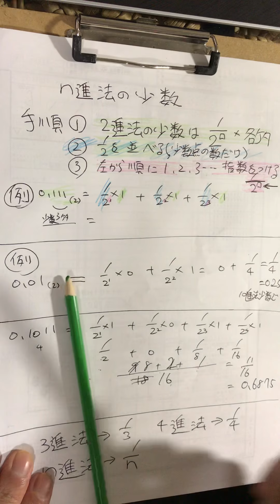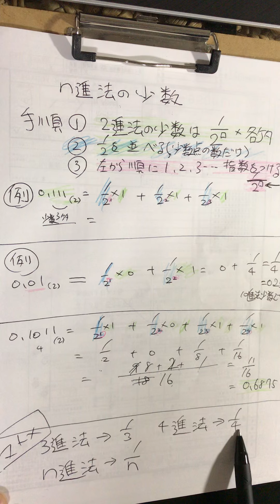n進法の少数 コンピューターの為の数学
コンピューターの為の数学を解りやすく解説していきます。